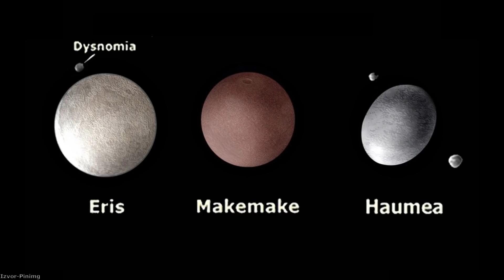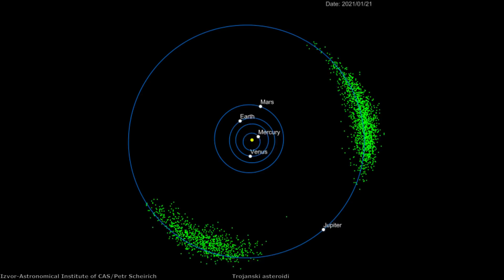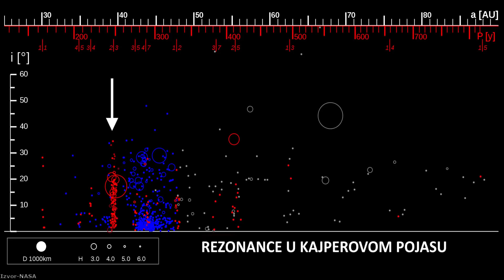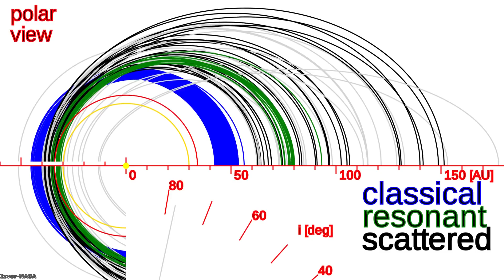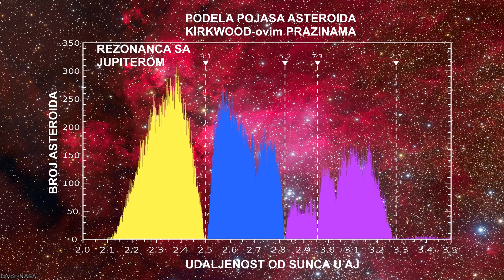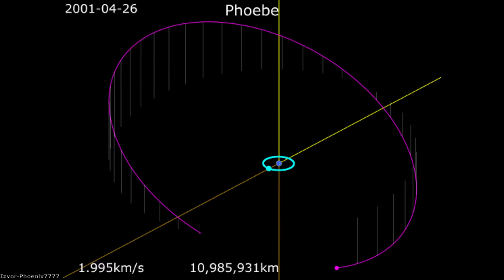Kajperov pojas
Kajperov pojas je regija koja se prostire izvan orbite Neptuna pa sve do 50 astronomskih jedinica od Sunca, a sastoji se od više miliona manjih ledenih objekata koji su preostali nakon formiranja Sunčevog Sistema. U ovom videu otkrićemo šta sve znamo o Kajperovom pojasu, i videćemo koje sve misterije i zanimljivosti krije ova oblast sunčevog sistema.

Hvala članovima Retro-Console-Workshop, Nikola Aleksić, Dejan Mesaros, Miloš Bošković, Miloš  M, Predrag Vermezović, Aleksandar Zolotić, Goran Mitrović, Bojan Piskulić i Ivica Nikolić na pruženoj podršci!

Izvor fotografija: NASA/JPL/Caltech/John Hopkins Applied Physics Laboratory/CNSA/South West Research Institute/ESA/ESO/M. Kornmesser/Z. Levay/L. Calcada/Adege/Pixabay/Alphr/Astroaula/Astronomical Institute of CAS/Petr Scheirich/Bettmann/Britannica/Bruno Albino/Christian Bodhi/Mike Lacoste/STScI/Rosetta/Voyager/New Horizons/Felix Mittermeier/Francisco Jose Barranco/Gfycat/GuguboWIKI/Holtz/Ian Regan/Justin Cowart/Alex Parker/Detlev Van Ravenswaay/Lowell Observatory/Universe today/Magnus Manske/MagentaGreen/Pretzelpaws/Mark A. Garlick/University of Warwick/University of Cambridge/University of Arizona/IAU/Bjorn Jonsson/Space Visualisation Studio/Goddard/Space Science Institute/USGS/Nora Tam/Philip Metzger/Phoenix7777/Pinimg/S.M. Pritchard/Spacenews/Stocktreck Images/Stephanie Hoover

Muzika:

Somnolent-The tides
Emmit Fenn-Wander